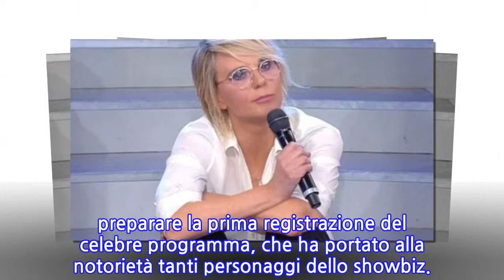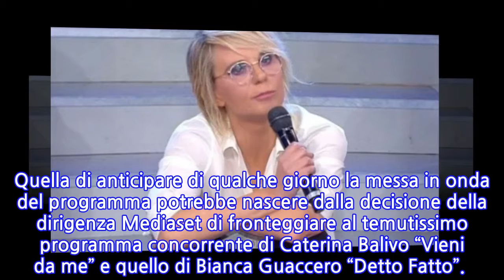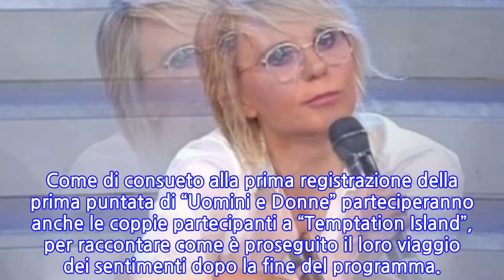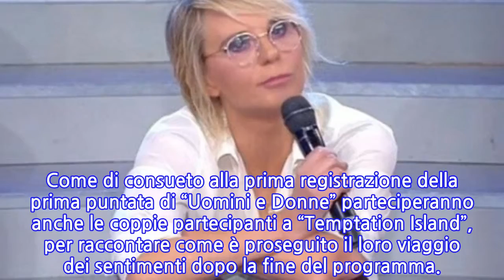Uomini e Donne, tutte le info su data inizio prima registrazione e nuovi tronisti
Mancano ancora poche settimane all’inizio della nuova stagione del popolare dating show di Canale 5 condotto da Maria De Filippi “UOMINI E DONNE“, tanto che per la redazione del programma è ormai tempo per ritornare al lavoro per preparare la prima registrazione del celebre programma, che ha portato alla notorietà tanti personaggi dello showbiz.